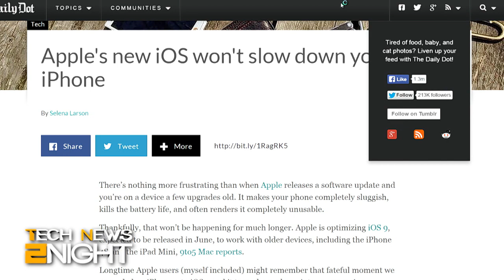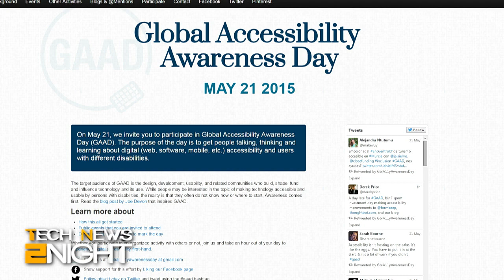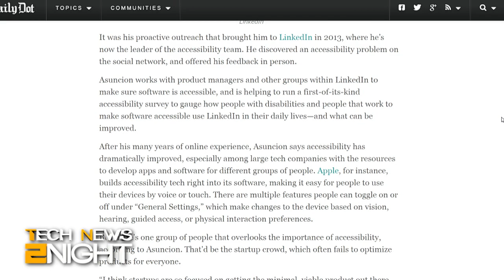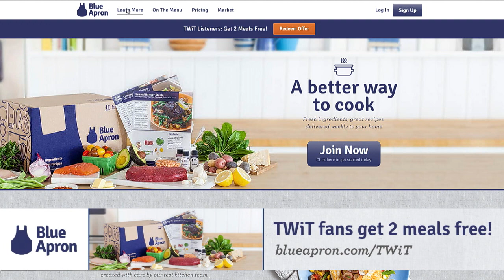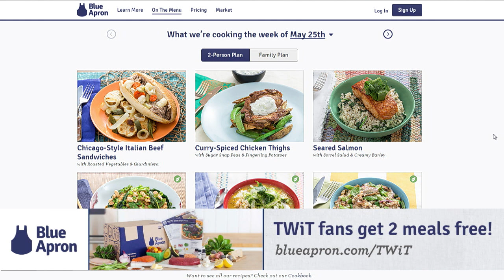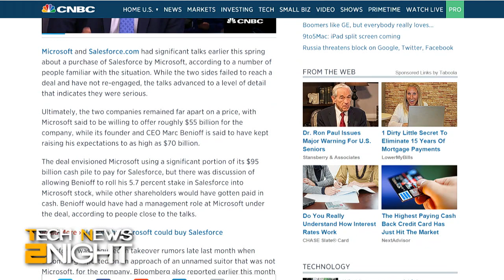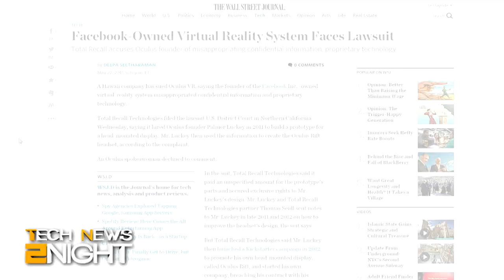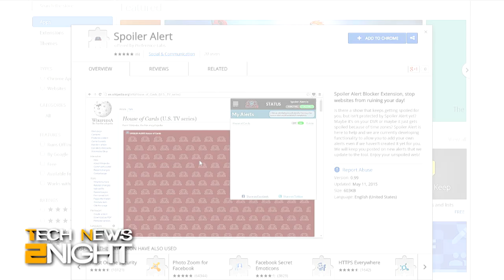Tech News 2Night 344 : Uber Gets More Money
Your startup should be accessibile to all, rich people throw money at Uber, Microsoft won't be throwing money at Salesforce, Happy Birthday PacMan, and more...